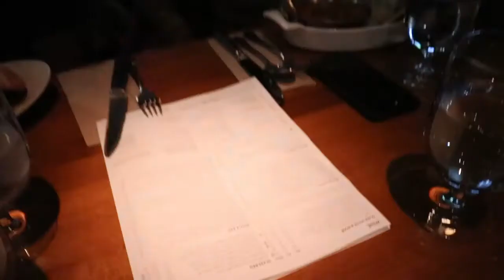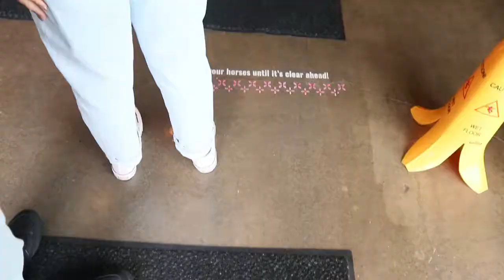Vancouver in covid-19 First Time Vancouver Surrey| Impression| Travel Vlog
Finally, we are here saying no more I vlog the freak out of surrey have new videos for you guys here is part 1 of Vancouver vlog one. We did a lot in surrey and Vancouver hope you check out the vlog. You know those times when are just done with work and people and surroundings and you just want to go out to the mountains for some tranquility. My roommate just got hit by that and he decided to take 4 days off.

Song: Tunak Tunak Tun
Artist: Daler Mehndi
Writers: Daler Mehndi
Licensed to YouTube by: SME (on behalf of Magnasound); UMPG Publishing, LatinAutorPerf, UNIAO BRASILEIRA DE EDITORAS DE MUSICA - UBEM, ASCAP, SMEIndia_Pub, UMPI, The Royalty Network (Publishing), CMRRA, LatinAutor - UMPG, and 19 music rights societies
Song: Can We Kiss Forever?
Artist: Kina
Licensed to YouTube by: SME (on behalf of Columbia); LatinAutor - SonyATV, CMRRA, LatinAutorPerf, UNIAO BRASILEIRA DE EDITORAS DE MUSICA - UBEM, Sony ATV Publishing, and 13 music rights societies